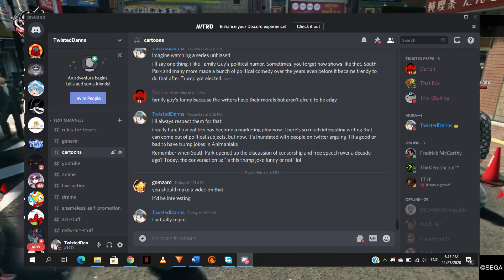How do I feel about Cartoons getting Political?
This video contains copyrighted content intended for criticism.